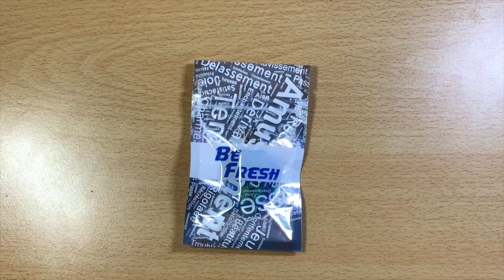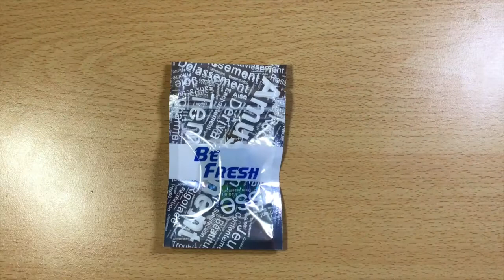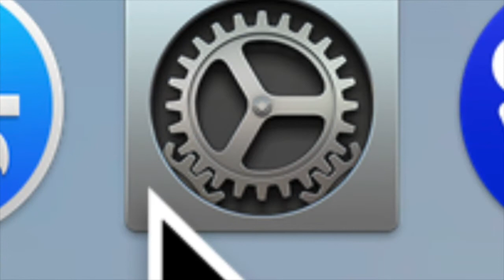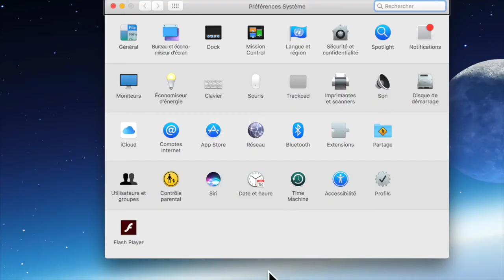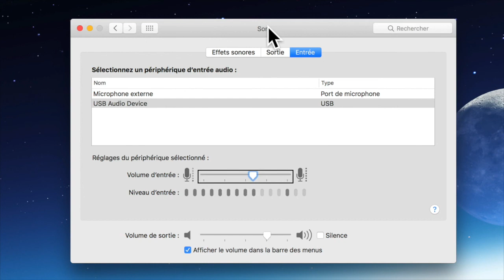Test Adaptateur Carte Son 5 1 USB Audio Micro Casque 3D Apple Windows Mac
Salut à tous voici un adapteur carte son 3D sound pour Mac Windows si vous rencontrez des problème ce Dongle USB remplacera parfaitement bien votre carte son car aujourd'hui les Mac Comme les PC sous Windows étant parfois privé de certaines connectique  grâce à cet Adapteur carte Son USB vous Allez pouvoir brancher un micro  voir même un micro casque  pour discuter sur Skype ou autre merci d'avoir regardé cette vidéo et abonnez vous à la chaîne merci